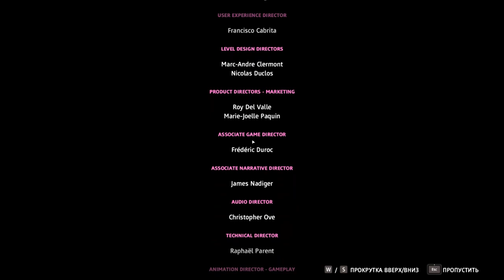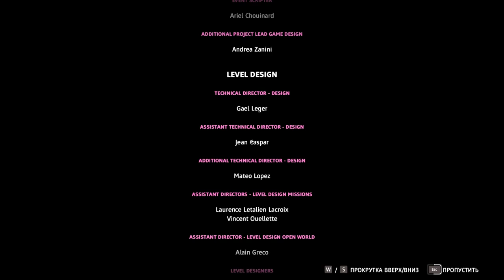Far Cry New Dawn Часть #3 Под прикрытием [ФИНАЛ ИГРЫ]